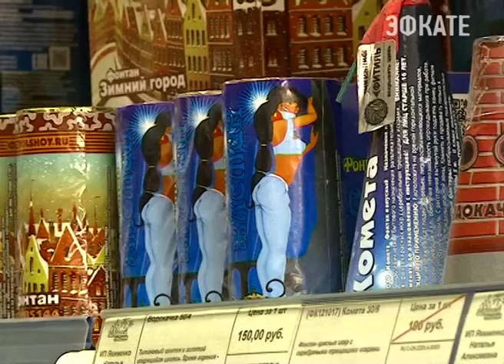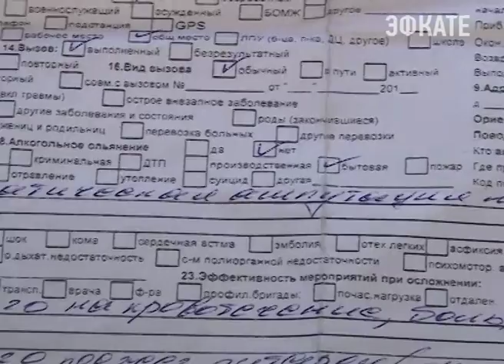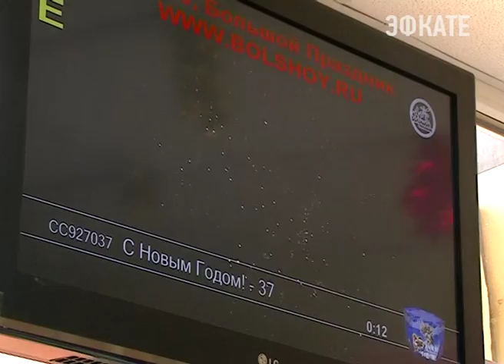В Сочи проходят рейды по продаже пиротехники. Новости Сочи Эфкате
До нового года остаётся ровно две недели. В преддверии новогодних и рождественских праздников в Сочи активизировалась торговля пиротехникой. В связи с этим активизировались и контролирующие службы — они проводят рейды. В ходе одного из таких — он прошёл в Адлерском районе было изъято 920 единиц пиротехники. Хлопушками и салютами на улице Ивановской торговал предприниматель, не имея на это разрешения. В центре Сочи пока таких точек не обнаружено.
Сочи. Новости.
Телеканал Эфкате.